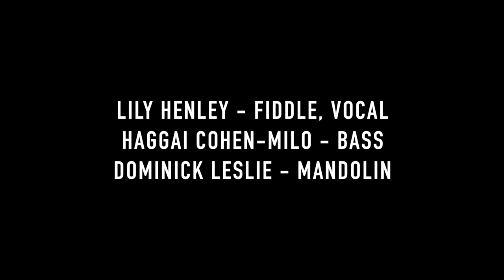Lily Henley & Friends: Open Your Door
Melody and Tune written by Lily Henley
Lyrics from Trad. Ladino songs "Avre Tu Puerta Cerrada" and "Avre Este Abajour"

Lily Henley: Voice and Fiddle
Dominick Leslie: Mandolin
Haggai Cohen Milo: Bass

Live Recording by Tariq Kahn, Highbreed Music
Filmed by Lizzie Hollins
Video Editing by Andy Cambria, Mule Deer Media
Mixing by Dana Leong, Life After Dark Studio
Artwork by Lindsay Tomlinson